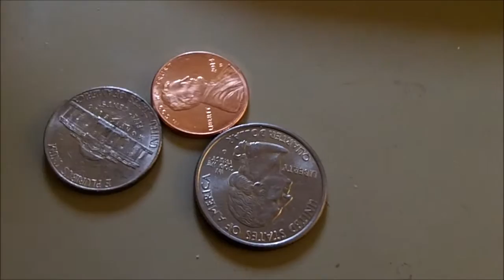#19 Diving / snorkeling in the local swimming hole for surface treasure.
Swimming at the local dock looking for silver and gold jewelry or coins.   Freshwater lake finds.

Send us some mail:
105 2nd Street E Polson, MT 59860